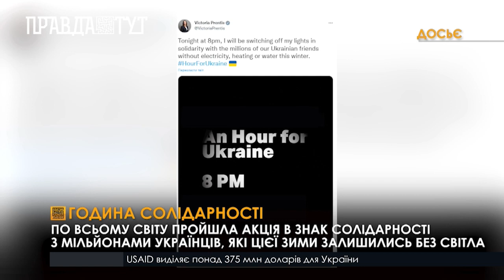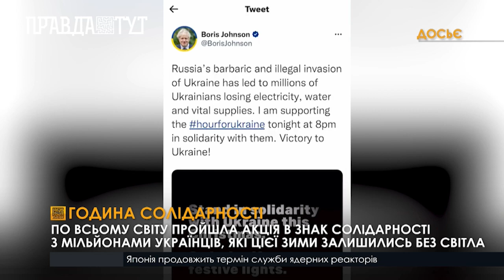21 грудня в знак підтримки України у різних містах світу на годину вимкнули світло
Увесь світ разом з Україною. Ввечері 21 грудня  в знак солідарності та підтримки України  у різних містах світу на годину вимкнули світло. До акції долучилася Польща, Сполучені Штати Америки, Німеччина, Австрія, Франція та Чехія. Римський Колізей, Сіднейський оперний театр, Європейський парламент та інституції ЄС у Брюсселі, головні різдвяні ялинки Нью-Йорка та Лондоні у Ризі, Софії, Вроцлаві, Вільнюсі та інших містах вимкнули підсвічування. Рада Європи однією з перших підтримала акцію і на годину вимкнула електроостачання. До акції підтримки долучались багато людей. Пости у соціальних мережах про підтримку українців поширились за лічені хвилини. До “Години з Україною долучився і колишній прем’єр міністр Британії Борис Джонсон.